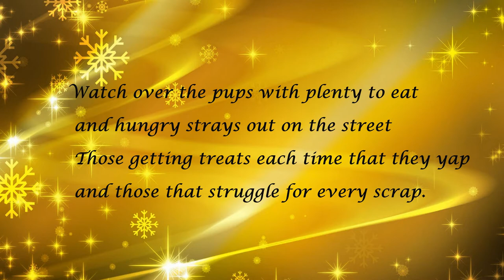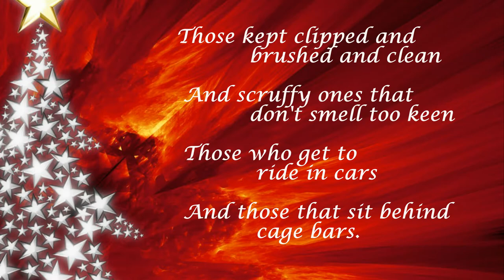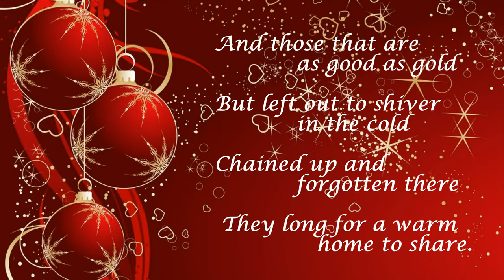My Christmas Wish 2020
A wish for all dogs everywhere.
Dogs in order of appearance:
Benji – Saved by AmsterDog Rescue and adopted by us
Milana – On a kill list, saved by AmsterDog, and fostered by us.
Jacob – Super sweet, severely neglected senior we took in for hospice care.
Sunshine – The dog that changed our lives.  Lived in a filthy cage for ten years and brought into the shelter where we volunteered.  Our Buster couldn’t live with any other dog until he met Sunshine.
Chloe – A stray that came into the shelter.
‘Little’ Max – Owner surrender that came into the shelter.
Buster – Owner surrendered twice, last minute save off the kill list, and thrown out of three foster homes in three days. In all four foster home the people were afraid of him and the fosters own dogs couldn’t stand him.
Maggie – Throw away momma left in an abandoned house to starve to death.  On the kill list of a terrible shelter. Was planned to be one last foster for Best Friend Dog and Animal Rescue – FOSTER FAIL!!!